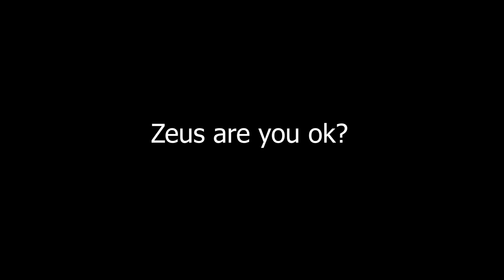AX50 AIMBOT in Modern Warfare 2022.✨ - (mw snd)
This is 2 AX-50 Overkill, The Attachments Used Were:
 - Stock: Singaurd Arms Assasin
 - Laser: Tac Laser
 - Barrel: Short Barrel
 - Grip: Stippled Grip Tape
 - Perk: Sleight Of Hand

 Perks:
 - Double Time
 - Overkill
 - Amped

Peripherals:
Mouse: Logitech G Pro Wireless Superlight
Mousepad: Artisan Hien XSOFT XLARGE
Keyboard: RAZER Huntsman Mini
Microphone: Blue Yeti

Recording Software: Nvidia Geforce Experience SHADOWPLAY

Modern Warfare / Warzone Sensitivity:
In-Game: 3.35
DPI: 1600
FOV: 120
ADS FOV: Affected

Tags Ignore: ax50 montage,eefan,soar zephy,hummusthunder,handler,soar depv,depv modern warfare,bams,hitscan ax50,ax50 modern warfare class setup,fastest ax50,snd,obsidian ax-50,dm ultra modern warfare,aggressive sniper,new ax50,search and destroy settings,spratt,aggressive sniping,ax50 class,snd mw,ax50 search and destroy,futives,best hdr class setup,warzone ax50 class setup,warzone ax-50 class,modern warfare ax50 gameplay,ax50 gameplay,best ax50 loadout warzone,ax50 quickscoping,ax50 loadout,best ax50 class warzone,best ax50 class setup rebirth,ax50 quickscope build,fastest ax50 class setup,best ax50 class,ax-50 loadout,ax50 snd,ax50 best class setup,best ax50 setup,best ax50 class setup for quickscoping,ax-50 class setup,mw quickscoping,mw snd,how to get better at sniping in modern warfare,mw sniping,modern warfare sniping,cod mw search and destroy,best sniping settings modern warfare,modern warfare best sniper class,call of duty modern warfare sniping,best modern warfare sniper class,best modern warfare sniper,zephy,cod mw snd,ax 50 loadout warzone,call of duty modern warfare 2 2022,best quickscoping settings modern warfare,best mw sniper class,ax 50 warzone,ax-50 sniper modern warfare,ax50,best ax50 class setup warzone,best hdr class modern warfare,call of duty modern warfare,ax50 class setup warzone,cod modern warfare sniper,fal class setup modern warfare,fastest ax50,ax50 modern warfare class setup,obsidian ax-50,snd,aggressive sniper,dm ultra modern warfare,search and destroy settings,ax50 class,snd mw,ax50 search and destroy,ax50 gameplay,modern warfare ax50 gameplay,ax50 quickscoping,fastest ax50 class setup,ax50 quickscope build,best ax50 class,ax50 snd,ax50 best class setup,best ax50 setup,mw snd,modern warfare snd,ax50 class setup,ax50 mw,mw2,mw snd sniping,best ax50 class setup,ax50,search and destroy,how to get better at sniping in modern warfare,sethay,mw sniper,mw sniping,modern warfare search and destroy,zephy,modern warfare sniper montage,modern warfare best sniper class,how to quickscope in modern warfare,best ax50 class modern warfare,best sniper warzone,best modern warfare sniper class,best sniper for warzone,best quickscoping settings modern warfare,best sniper class modern warfare,modern warfare loadout,ax50 modern warfare,best ax50 class setup warzone,black ops cold war sniping,best sniping settings modern warfare,ax50 class setup warzone,call of duty modern warfare,best hdr class warzone,cod modern warfare sniper,ax50 in 2022,cracked sniping,fastest ax50,ax50 perfection,snd,aggressive sniper,ax50 quickscoping,aggressive sniping,fastest ax50 class setup,ax-50 warzone,mw snd,ax50 snd,new ax50,ax50 class,ax50 quickscope build,ax-50 class setup,ax50 search and destroy,fastest ax50 ads,best ax50 setup ax50 quickscoping class